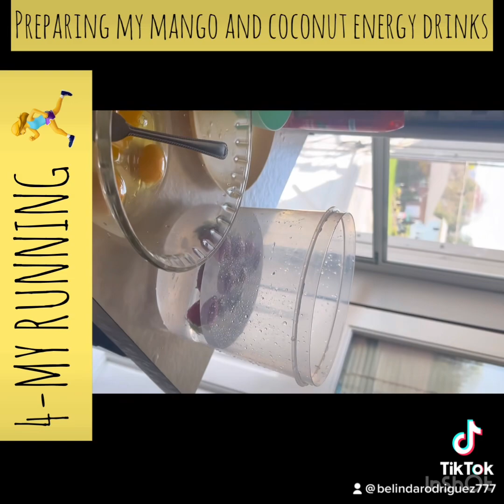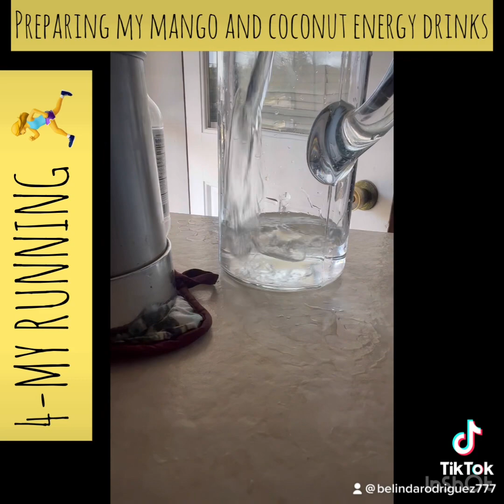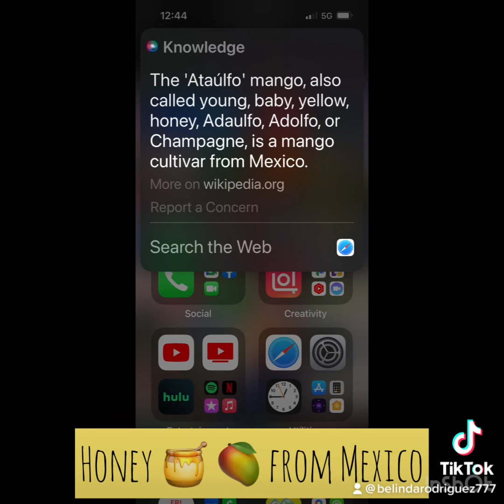Healthy Energy drinks￼, Mango￼🥭+ coconut water 💦 +delish simpl￼e breakfast my fav~part of the day￼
One of my favorite health energy drinks I make @home￼￼-
Followed by a TikTok hack I am so thankful for !!! I would like to share this with my Youtubers❤️ so glad I learned this❤️ Fresh 🥭mangoes+ Coconut water💦￼ in a bottle!!! you will  be amazed 👏￼